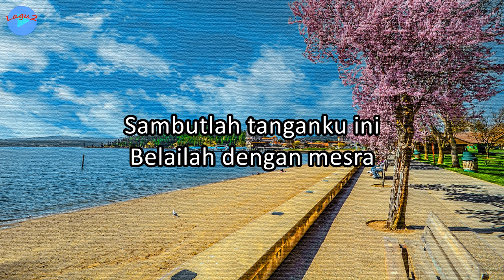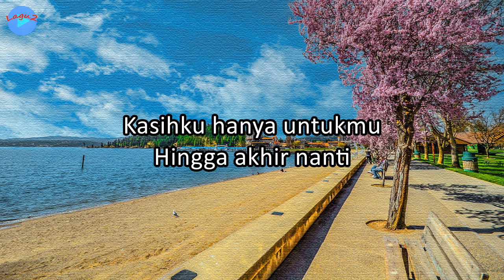Kau Selalu Dihatiku - Ernie Djohan (lirik Lagu) | Lagu Indonesia ~ kau selalu di hatiku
Judul: Kau Selalu Dihatiku
Voc.: Ernie Djohan

Lirik:
Kau selalu di hatiku
Terpaut di dalam sukma
Tiada ku bimbang tiada ku ragu
Akan setia janjimu

Bersemi di dalam kalbu
Penawar hati nan lara
Padamu bintang padamu bulan
Saksi yang abadi

Sambutlah tanganku ini
Belailah dengan mesra
Kasihku hanya untukmu
Hingga akhir nanti

Dari semula hingga akhirnya
Kasih ku serahkan

Sambutlah tanganku ini
Belailah dengan mesra
Kasihku hanya untukmu
Hingga akhir nanti

Akan setia janjimu

Saksi yang abadi

Sambutlah tanganku ini
Belailah dengan mesra
Kasihku hanya untukmu
Hingga akhir nanti

Kasih ku serahkan

Kasih ku serahkan